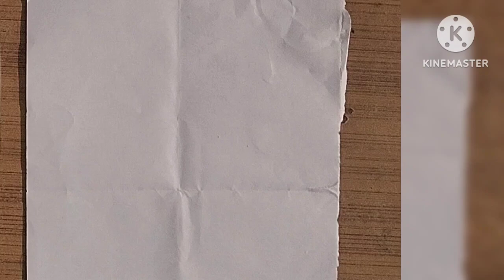How to Draw Brinjal🍆 simple art youtubevideo 🥰🥰🍆🍆🍆